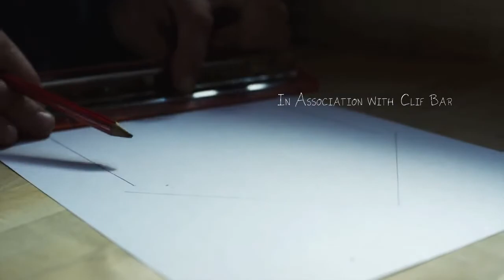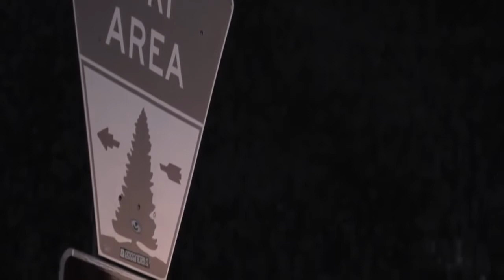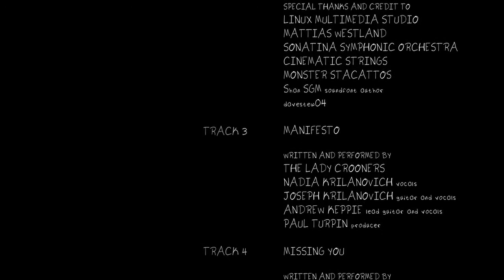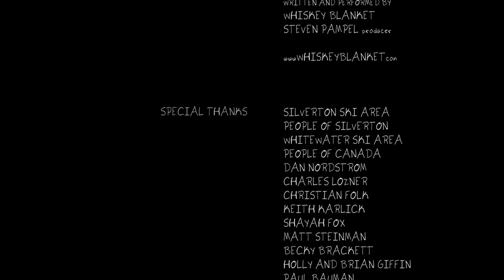Winter , Show, Ski , Sport, Tiny house, Young!!!!!!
"Young"'Winter'" This is Emotion!